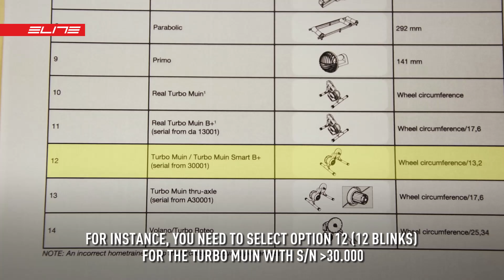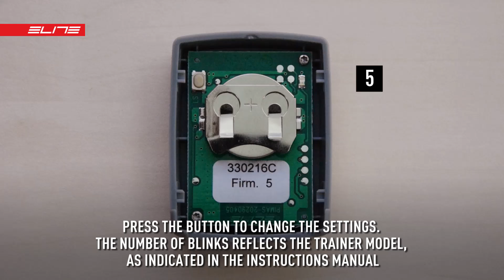HOW TO configure the Misuro B+ Sensor for your Elite Trainer